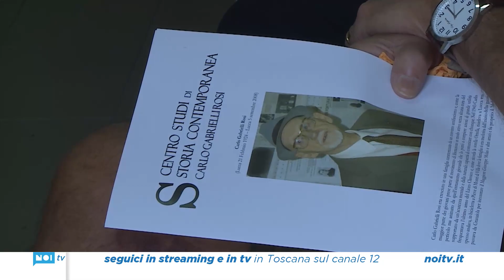Lucca, inaugurato il Centro Studi di storia contemporanea "Carlo Gabrielli Rosi"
E' stato inaugurato in centro storico a Lucca il Centro Studi di Storia Contemporanea "Carlo Gabrielli Rosi". La sede si trova a Lucca in via Mordini e custodisce faldoni d'archivio dell'Associazione Toscana Volontari della Libertà, le storie dei partigiani cattolici e autonomi da Manrico Ducceschi detto "Pippo" a Leandro Puccetti, l'archivio di Walter Ramacciotti e numerosi documenti legati al Novecento.

NoiTv